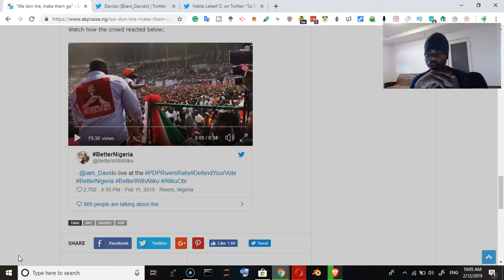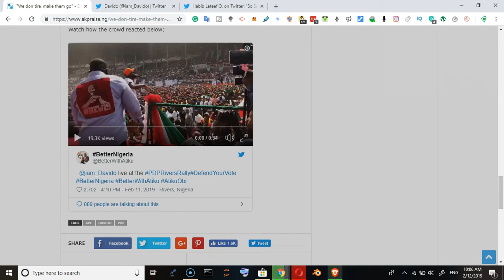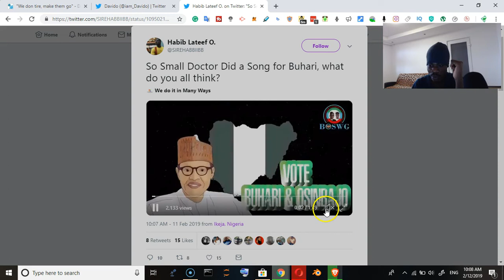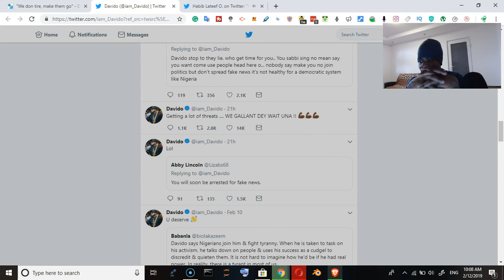DAVIDO endorses ATIKU as small doctor adopt BUHARI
DAVIDO endorses ATIKU as small doctor endorses BUHARI

I am not a party man ... I supported my Blood Uncle under (PDP) I am supporting
under House of rep Federal (MDP) Mr jollof House of rep (AAC) Dapo Abiodun Governorship candidate (APC) Shinna peller Oyo House of rep (APC) and Atiku Abubakar Presidential (PDP) ...

Popular Nigerian musician, Adekunle Temitope, aka Small Doctor has endorsed President Muhammadu Buhari and Vice President Yemi Osinbajo for re-election in next week’s presidential polls. Small Doctor Small Doctor made the endorsement on his official Instagram account on Saturday